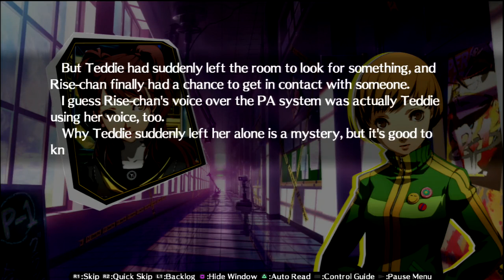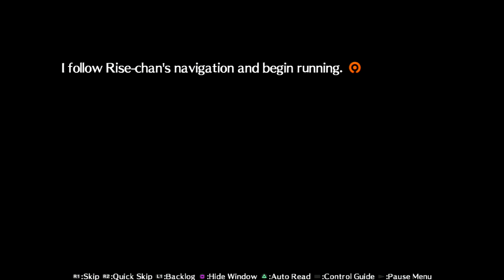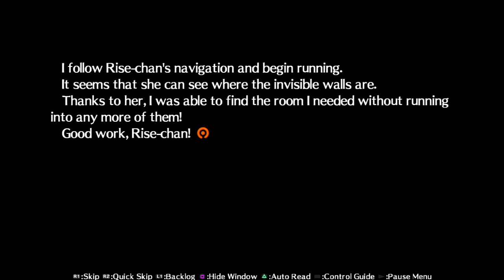Let's play Persona 4 Arena - Story Mode - #16: Chie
Everyone has shortcomings.